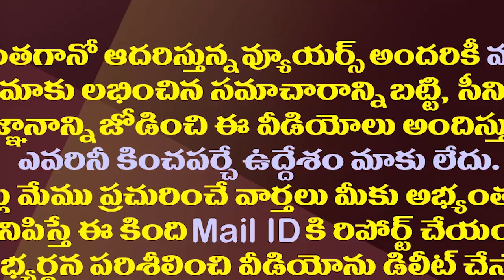బీజేపీ రోడ్ మ్యాప్ పై పవన్ కు విషయం బోధపడిందా?| Pawan Kalyan Is Waiting For Road Map From The BJP